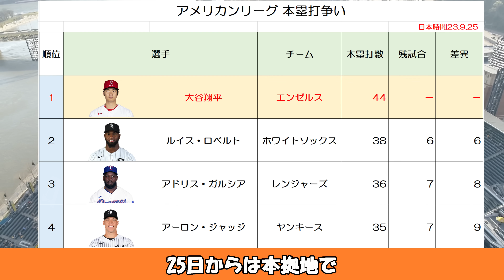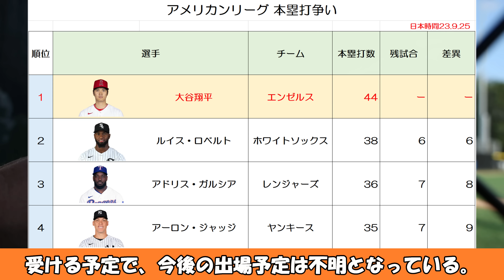【大谷翔平】最後のエンゼルスタジアム！？ネビン監督、ミナシアンＧＭベンチ入り明言！データ勘案すれば本塁打王はもう確定！